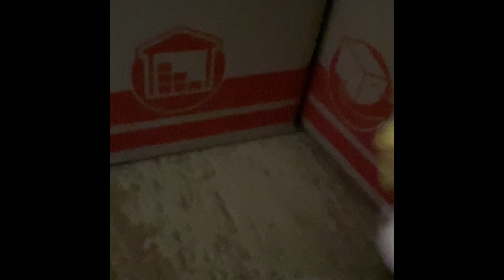Five Nights at Freddy’s Torn Down